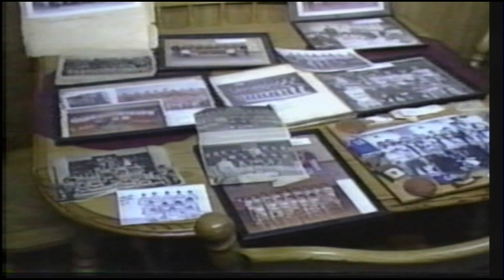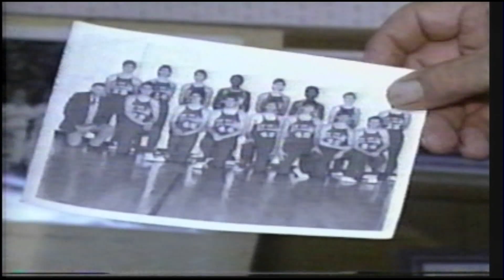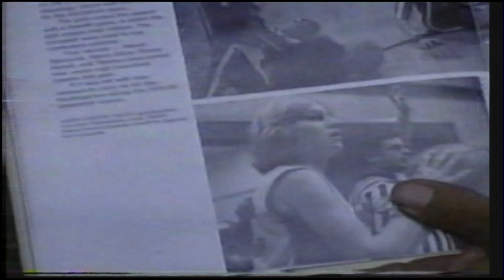KEN ROBERTS HEADS INTO HALL OF FAME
Ken Roberts, a legendary high school basketball coach in Northwest Missouri, is chosen to enter a local hall of fame.  This report about Ken's career in youth sports aired in 2005 on KTVO-TV.